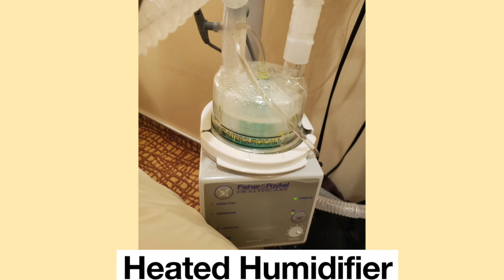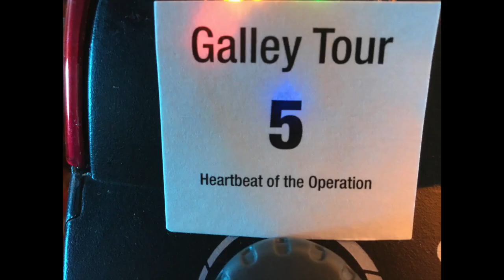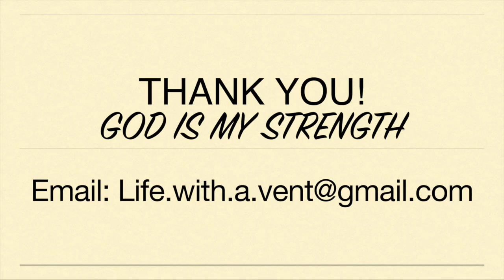Day 2: At Sea. Racing off to Breakfast on my Scooter. Behind the Scenes Galley Tour & Chic Night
It is Day 2, and we are at sea. The day starts off with me having lots of time. But then, I suddenly look at the clock and I only have 12 minutes to make it to breakfast. I go as fast as I can to zip off to breakfast. Later in the day I take a galley tour and also get dressed up for chic night. We will be visiting Grand Cayman Island.